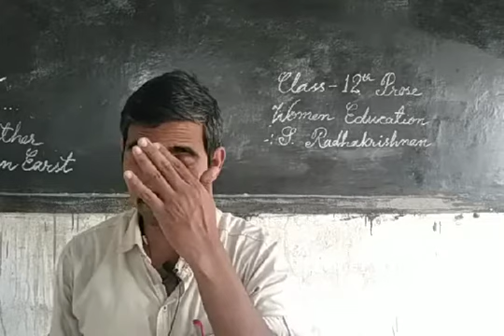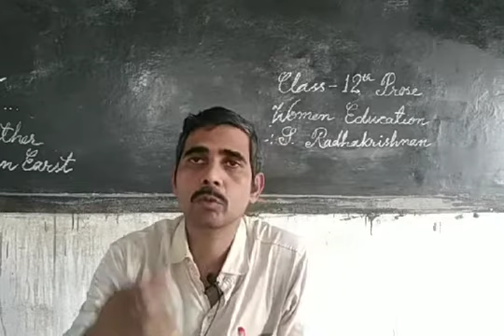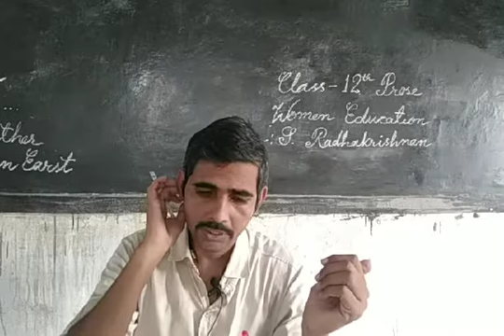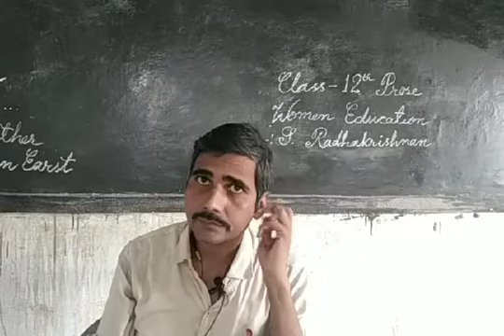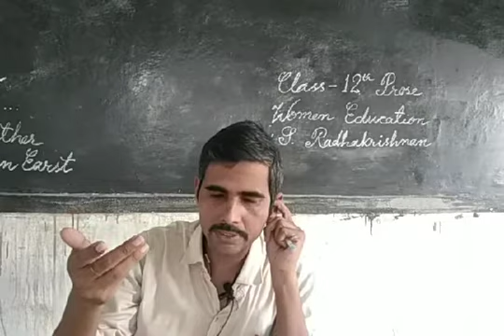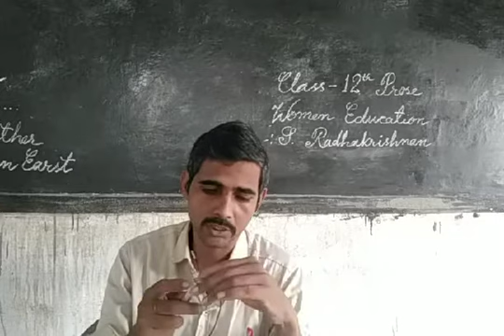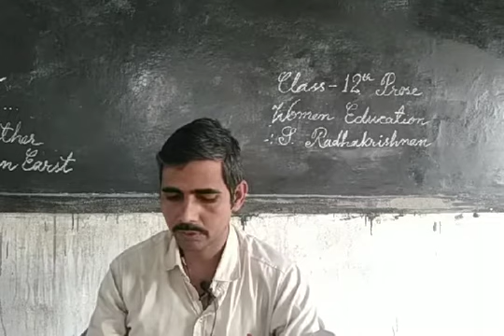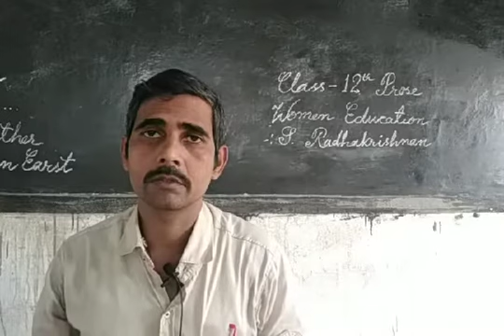U.P. Board class 12 English Prose WOMEN EDUCATION by S.Radhakrishnan. Part 2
U.P. Board class 12 English Prose
WOMEN EDUCATION by S.Radhakrishnan.  Part 2